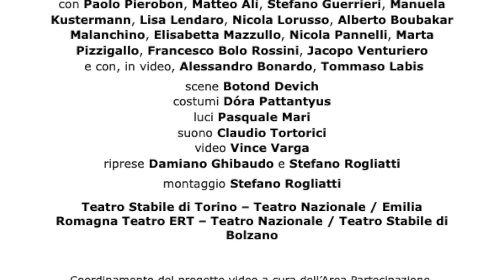Riccardo III - Trailer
TEATRO CARIGNANO
7 – 26 MARZO 2023 │ PRIMA NAZIONALE
RICCARDO III
da William Shakespeare
adattamento Ármin Szabó-Székely traduzione Tamara Török
regia Kriszta Székely
con Paolo Pierobon, Matteo Alì, Stefano Guerrieri, Manuela Kustermann, Lisa Lendaro, Nicola Lorusso, Alberto Boubakar Malanchino, Elisabetta Mazzullo, Nicola Pannelli, Marta Pizzigallo, Francesco Bolo Rossini, Jacopo Venturiero e con, in video, Alessandro Bonardo, Tommaso Labis
scene Botond Devich costumi Dóra Pattantyus luci Pasquale Mari suono Claudio Tortorici video Vince Varga assistente luci Gianni Bertoli
una produzione Teatro Stabile di Torino – Teatro Nazionale / Teatro Stabile di Bolzano / Emilia Romagna Teatro ERT – Teatro Nazionale

RICCARDO Paolo Pierobon
ELISABETTA Elisabetta Mazzullo
BUCKINGHAM Jacopo Venturiero
EDOARDO / PRESIDENTE DELLA CORTE SUPREMA Francesco Bolo Rossini
CLARENCE / ARCIVESCOVO Stefano Guerrieri
ANNA Lisa Lendaro
HASTINGS Matteo Alì
STANLEY Nicola Pannelli
CECILIA Manuela Kustermann
MARGHERITA Marta Pizzigallo
RIVERS / SECONDO SICARIO / TYRRELL Alberto Boubakar Malanchino
CATESBY / PRIMO SICARIO Nicola Lorusso
In video
EDDY Alessandro Bonardo
RICKY Tommaso Labis